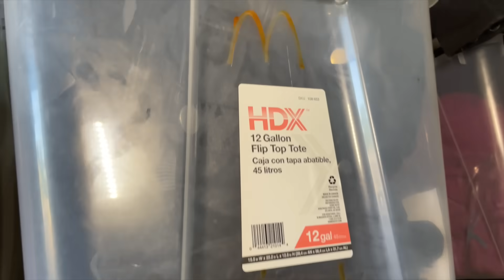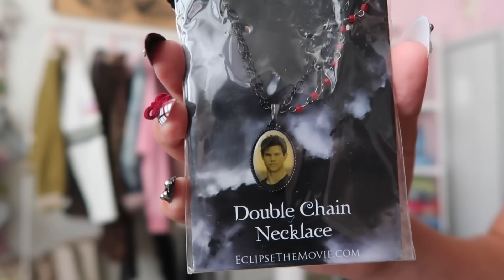THRIFT WITH ME // thrifting on a farm for *VINTAGE* Hot Topic clothes!!!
Catch my livestream July 17th at 4pm PST!!!

Hi Eggies!!! A friend let me in on a wholesale location where we can shop vintage Hot Topic clothing and deadstock Tripp! So let's make the drive out and see what gems we can find. We came across alternative styles in sizes ranging from XS-XL.

!!! Looks like the fb listing is deactivated now - you can reach him on TikTik - @whateverman01 !!!
🍳WHATNOT AUCTIONEERS TO SHOP FROM 🍳

ReallyMiaClique
Bleumi
Dizzylizzyshop
Scorpiovtg
Shoplovelacy
Thriftydee
🍳VIDEO CHAPTERS 🍳

0:00 - Intro
0:22 - Storage unit shopping
6:23 - Try-on haul
14:53 - Outro

Depop: @twinelle

🍳DID YOU LIKE THE JEWELRY? 🍳